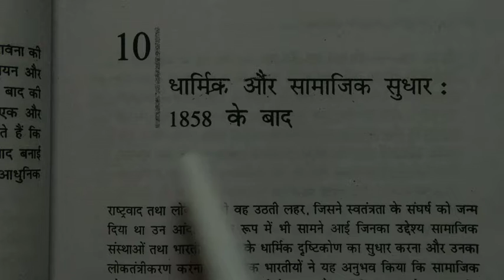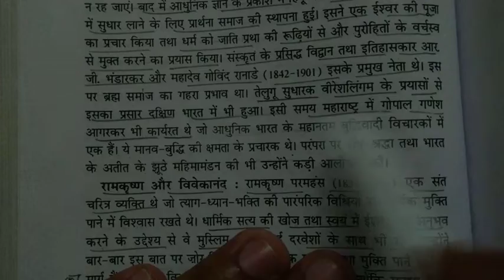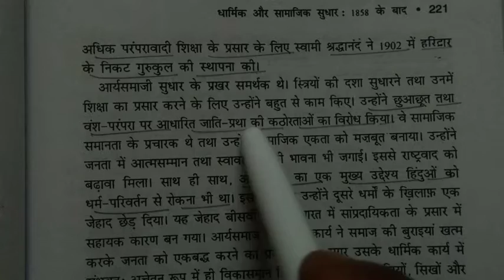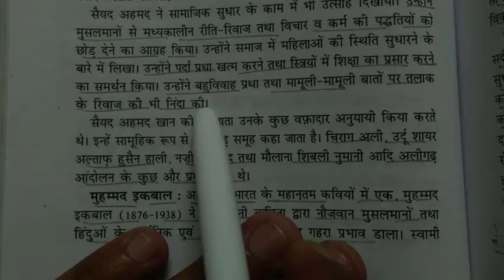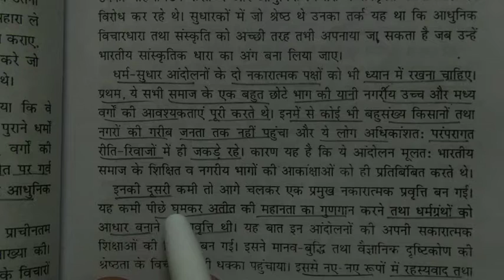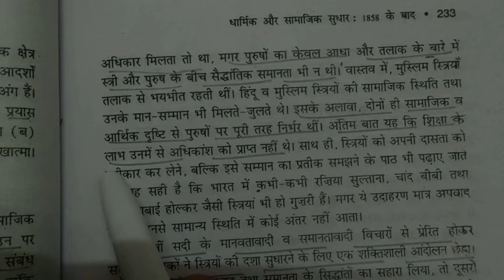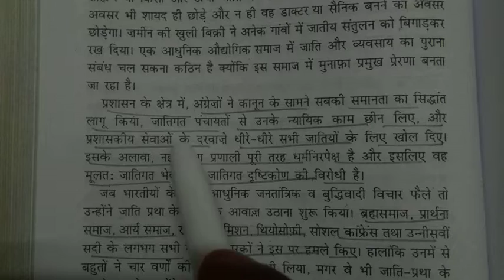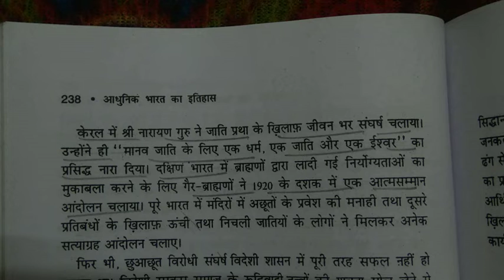बिपिन चंद्र की बुक से आधुनिक भारत का इतिहास चैप्टर No_10. studywithchauhan sir !!!!